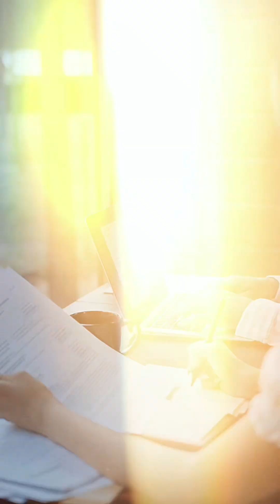HOW LLMS ENABLE RETAIL AI WITHOUT SHARING DATA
One of the amazing things about language models is the amount of embedded knowledge they have about every day items — and about style, and fashion, and trends. Adept users of them can take advantage of this knowledge to scale up data labeling, tagging, and tons of other data-intensive operations that previously would have only been available to large e-commerce merchants.

🎙️ ft. John McDonnell | Hosted by Bryan Davis